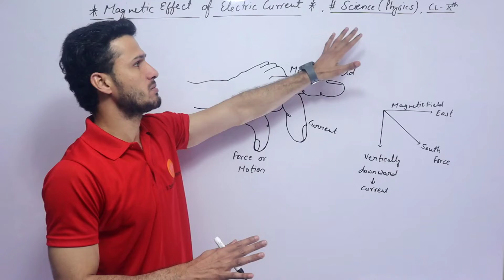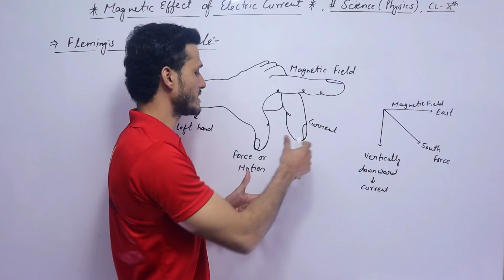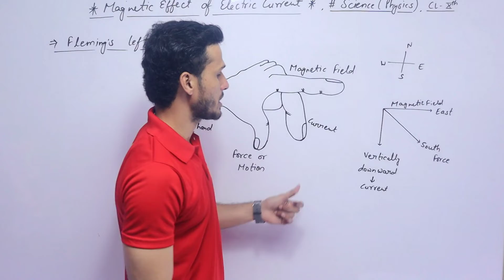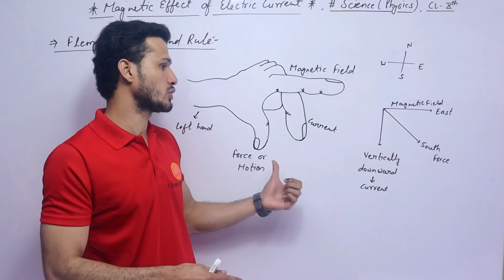Fleming Left Hand Rule, Magnetic Effect Of Electric Current CL-10, Science (Physics),Imran Khan sir